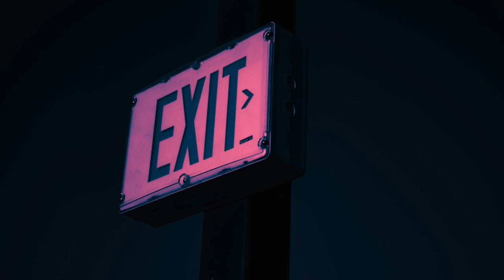Besomorph & No ExpressioN - Misbelief (ft. Stephen Geisler)